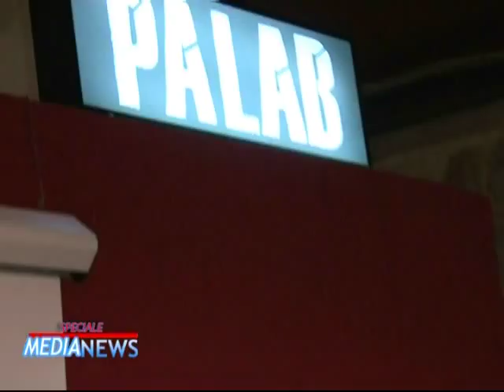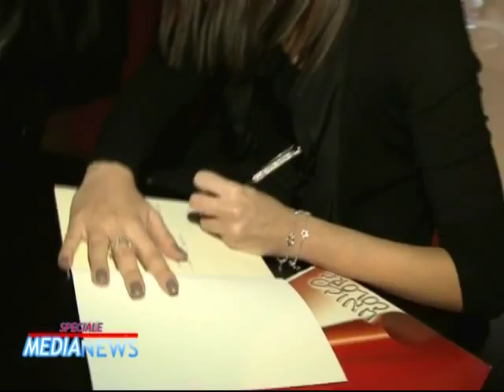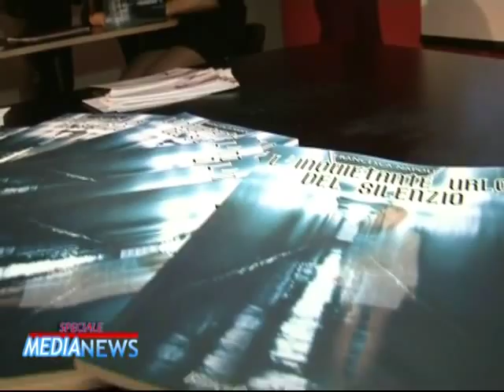"L'Inquietante urlo del silenzio" Francesca Napoli al PALAB di Palermo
Servizio Speciale Media News
 di Marco e Franco Montagna